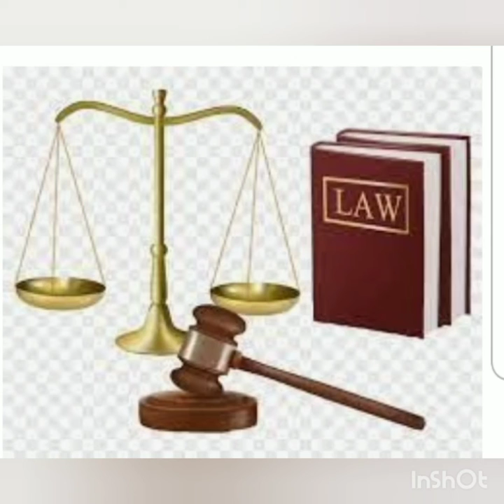N5bn fraud:How ex JAMB registrar Ojerinde floated 8 companies, acquired houses~ICPC